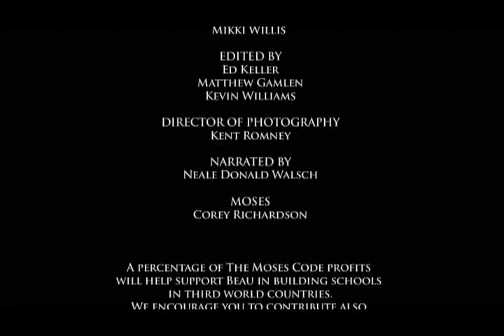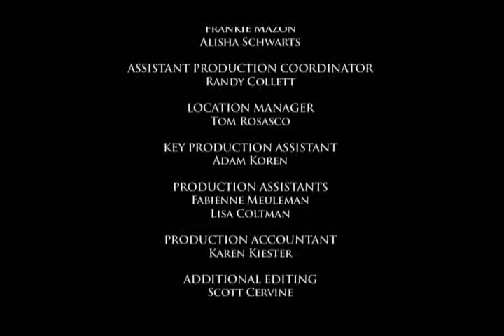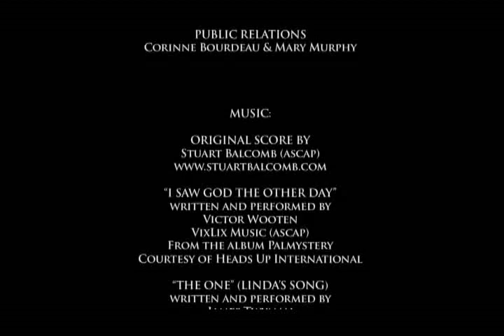The Secret Sequel Rus Ivnet Cine~1